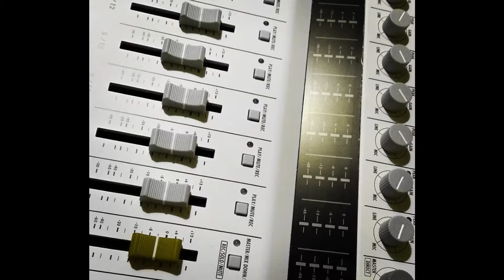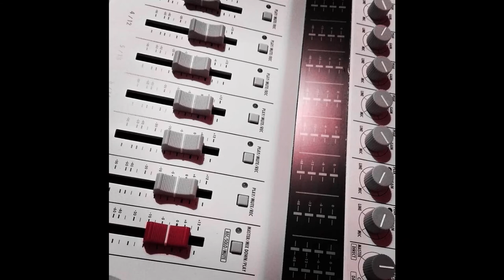6x8 Dorico - Facundo Acosta / Diego Costa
Pequeña pieza en 6x8 dórico

Facundo Acosta: solo guitarra eléctrica
Diego Costa: loops, guitarra eléctrica

Producido, grabado, mezclado y masterizado con una Zoom R16

Boulogne

Enero 2019